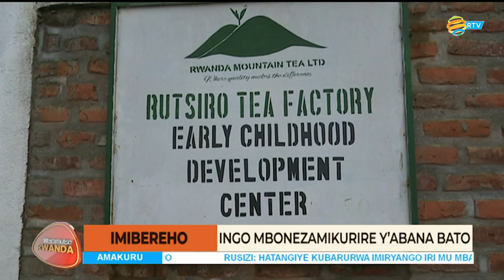Imibereho: Abajyana abana mu bigo mbonezamikurire y'abana barashima umusaruro bitanga